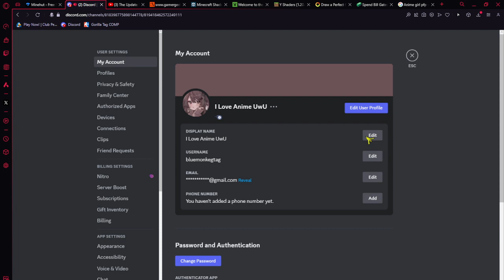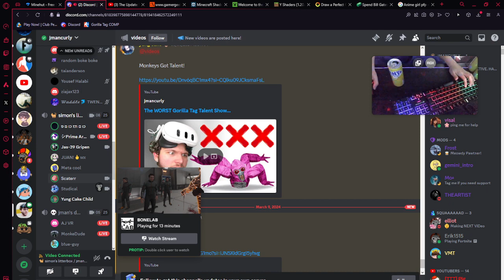TALKING TO @jmancurly OMG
JMAN